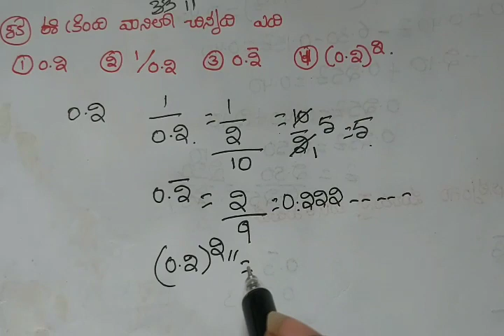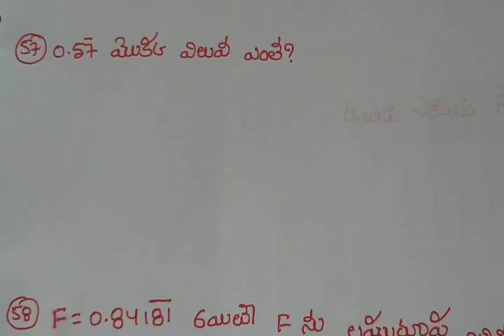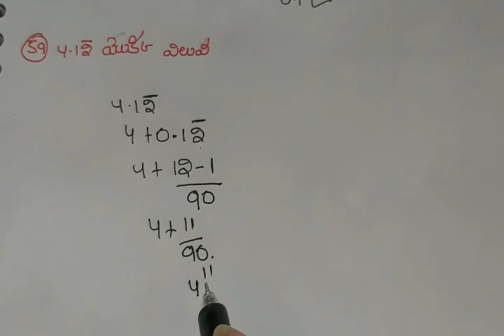Decimal fraction part9